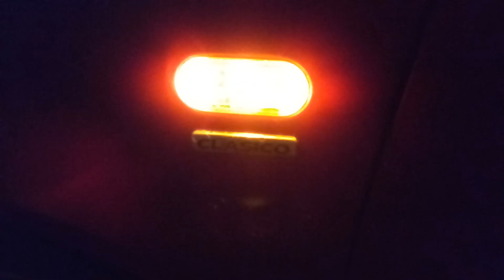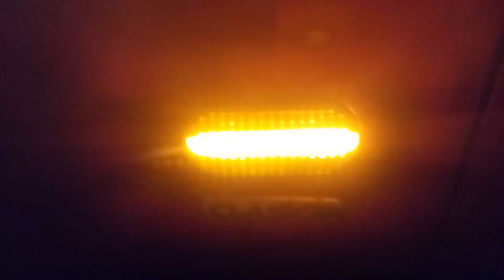Luz lateral en secuencia Jetta A4 Probando